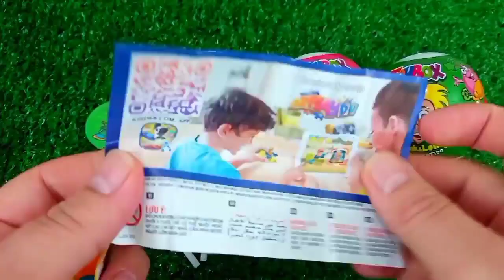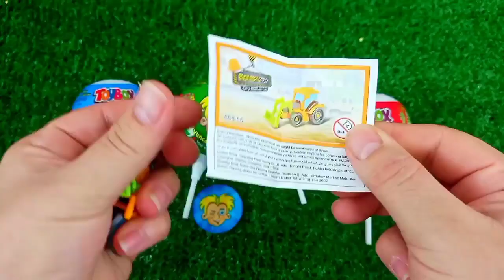Satisfying, Candy Unboxing video, Asmr Lollipops and Sweets ASMR Opening - Yummy Rainbow Lollipop